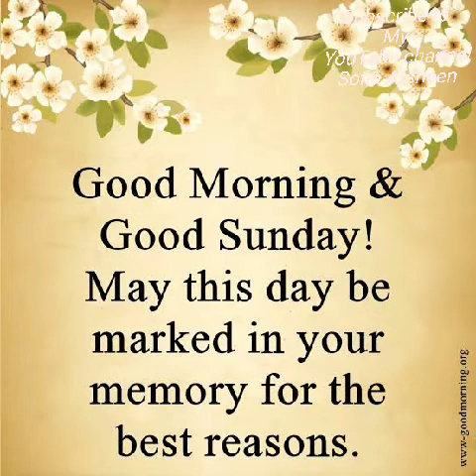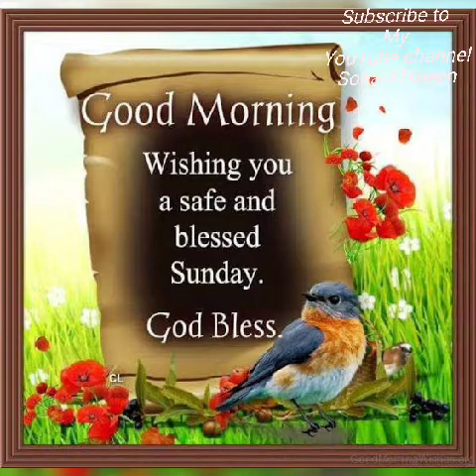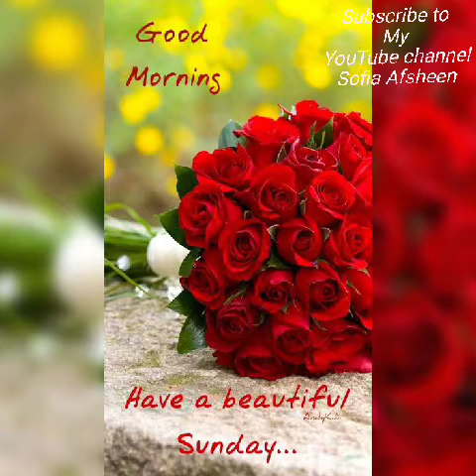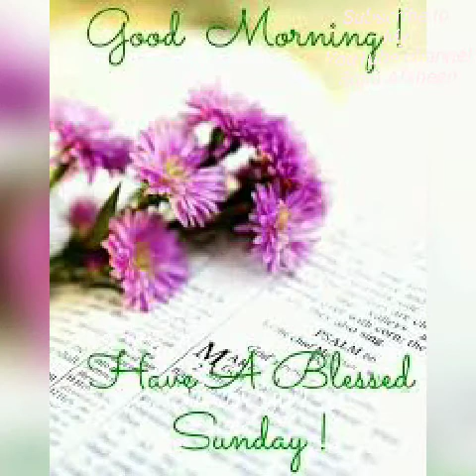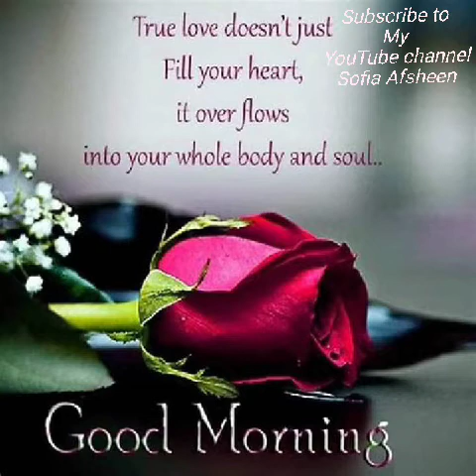Good morning Sunday.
My
                          Sofia Afsheen.